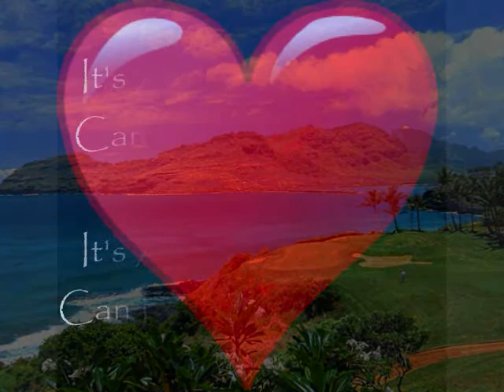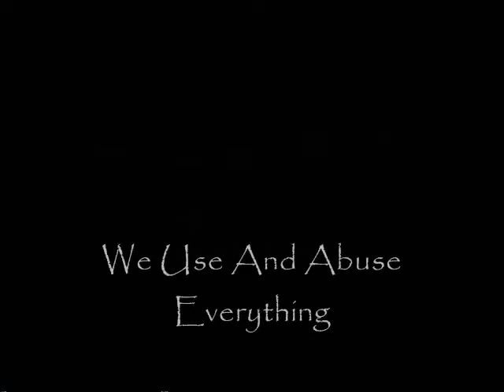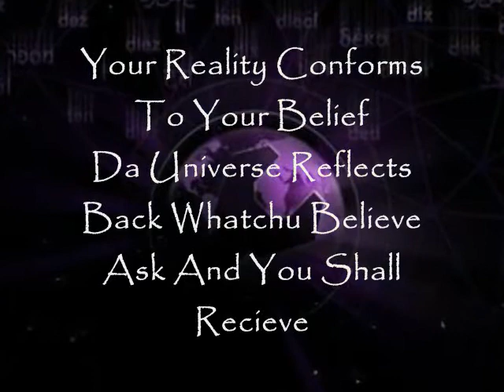Conspiritual- As Da World Spins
A single from the debut album "The Precession"